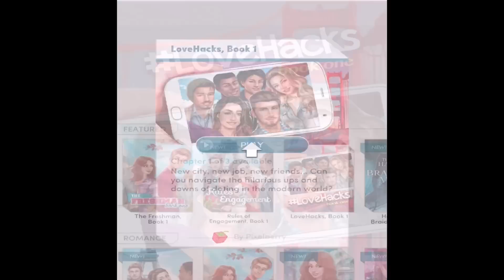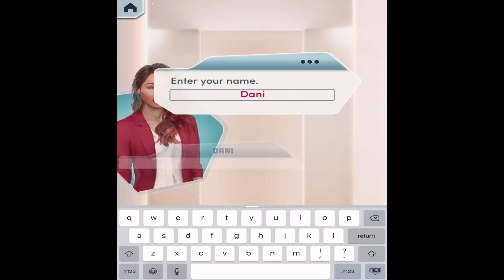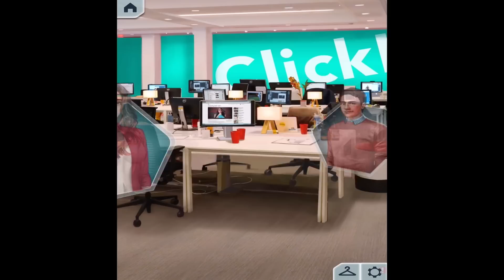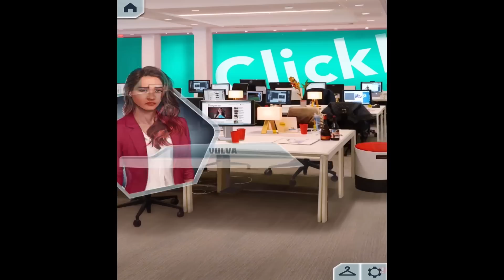LOVEHACKS - Romance Clickbait Blogger - Choices: Stories You Play (Book 1 Episode 1)